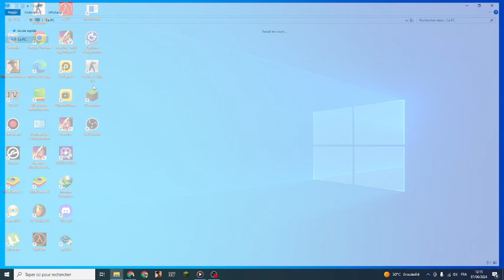Welcome to OBS Recording